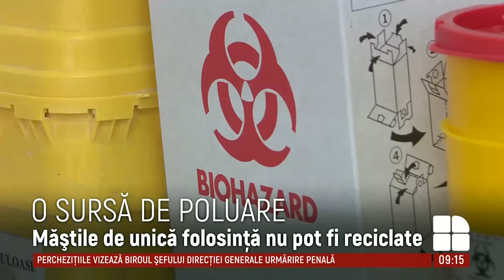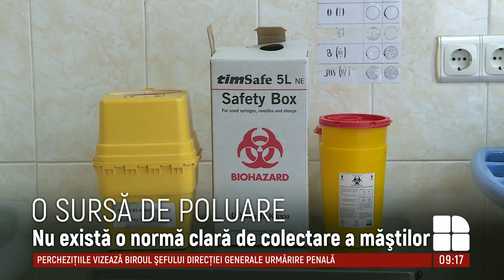Măștile chirurgicale, o sursă de poluare. Recomandările Ministerului Mediului